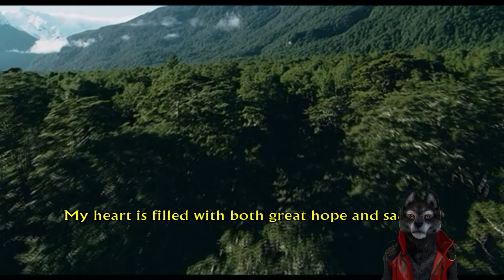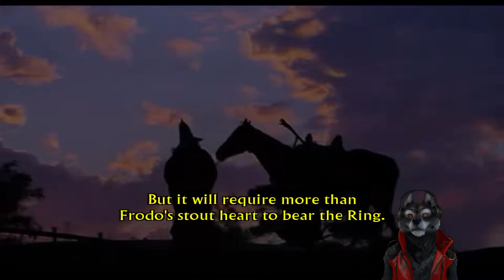The Lord of the Rings: The Return of the King Part 3 Escape from Osgiliath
That last part was too hard.